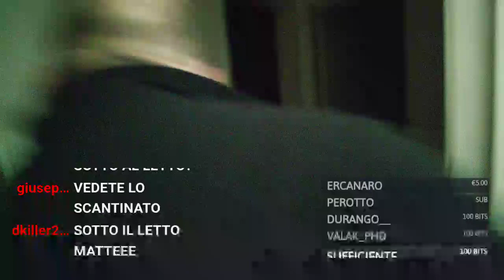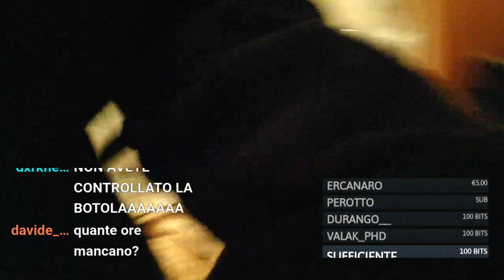MatteoHS Live: Gskianto salta sul letto